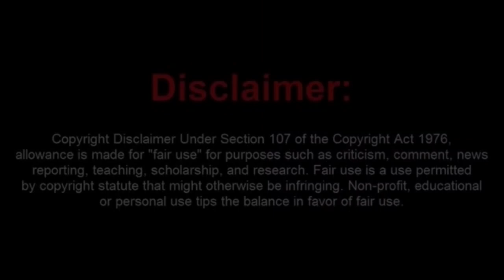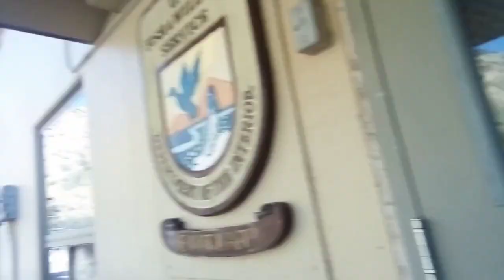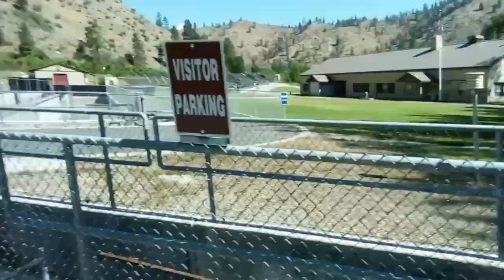EL Doppy Dogg Frauditor Arrested For Trespassing